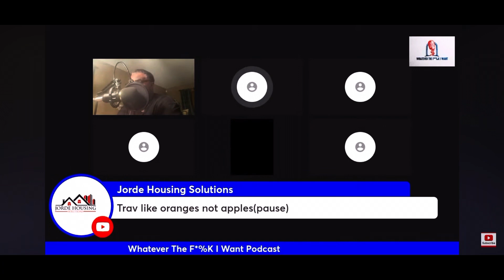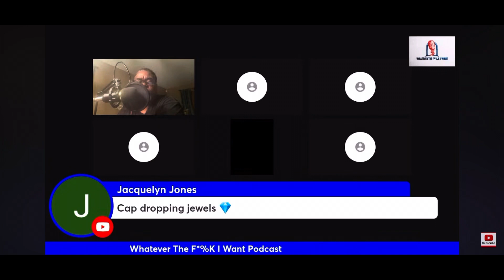Was Harriet Tubman A Fake Story The White Man Planted?